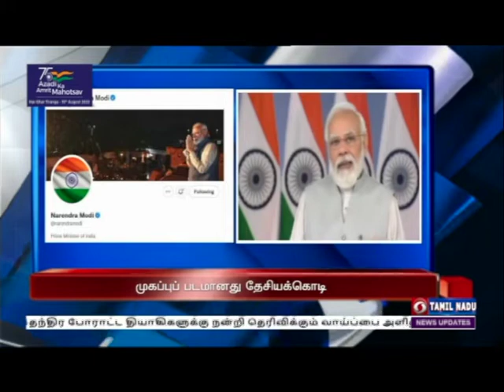பொதிகை காலை 11.00 மணி தலைப்புச் செய்திகள் [03.08.2022]PodhigaiTamilNews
1) விடுதலை அமிர்தப் பெருவிழாவையொட்டி நாட்டு மக்கள் அனைவரும்  சமூக ஊடகங்களில்  மூவர்ணக் ‍கொடியை ‍முகப்புப் படமாக்க வேண்டும் -   பிரதமர் நரேந்திர மோதி வேண்டுகோள்

2) 75வது சுதந்திரதின விழாவையொட்டி அனைத்துக் கட்சி நாடாளுமன்ற உறுப்பினர்கள் பங்கேற்ற இரு சக்கர மோட்டார் வாகன பேரணி -  ‍குடியரசு துணைத்தலைவர் வெங்கய்யா நாயுடு தொடங்கி வைத்தார்.

3)  விடுதலை அமிர்தப் பெருவிழா,  சுதந்திர போராட்ட தியாகிகளுக்கு  நன்றி தெரிவிக்கும் வாய்ப்பை அளித்திருக்கிறது -  உள்துறை அமைச்சர் அமித் ஷா பெருமிதம்

4) காமன்வெல்த் கலப்பு பேட்மிண்டன் போட்டியில்  வெள்ளிப்பதக்கம் வென்றார் கிடாம்பி ஸ்ரீகாந்த் - குடியரசு தலைவர், பிரதமர்  உள்ளிட்ட தலைவர்கள் வாழ்த்து,

5) 44வது செஸ் ஒலிம்பியாட்  போட்டி - பிரேசிலை  வீழ்த்தி,  இந்திய மகளிர் சி அணி வெற்றி

6)  வெஸ்ட் இண்டீசுக்கு எதிரான மூன்றாவது இருபது ஒவர் கிரிக்கெட் போட்டி - ஏழு விக்கெட் வித்தியாசத்தில் இந்தியா வெற்றி